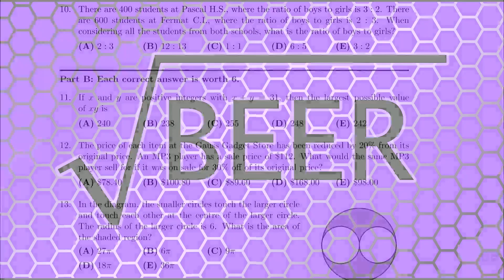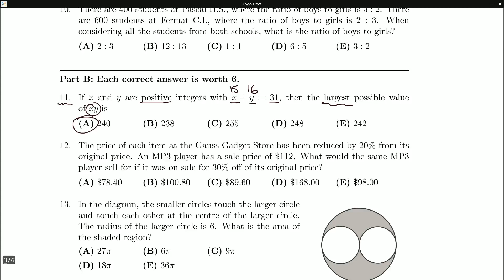Cayley 2010 11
Question 11 on the Grade 10 Cayley paper from 2010